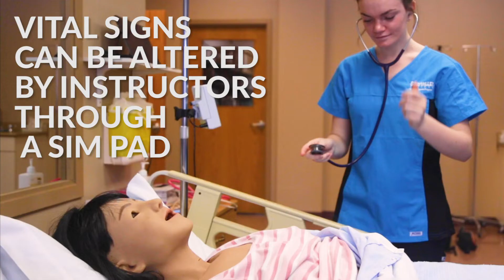Meet Anne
PREPARE. PRACTICE. PERFORM.
Need more reasons to apply?
• Get 2 for 1: You'll graduate with a Diploma in Ministry
and a Diploma in Practical Nursing.
• 100% of our nursing grads have passed the licensing
exam in the last 5 years.
• International practicum to Mozambique.